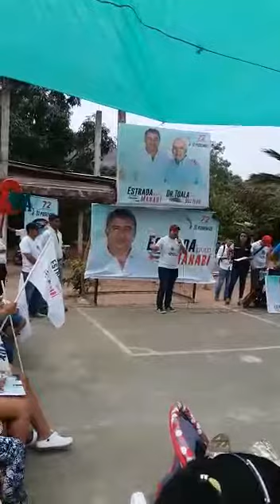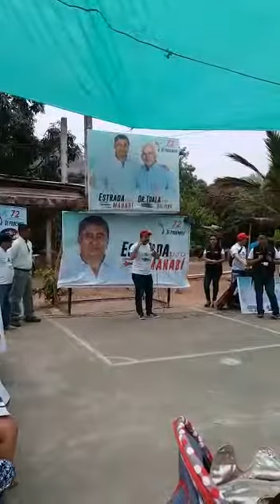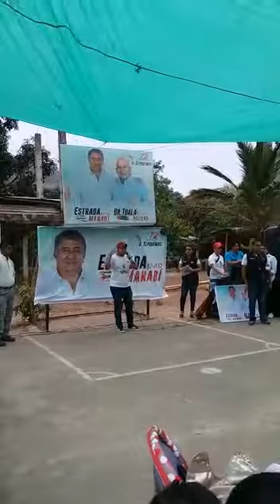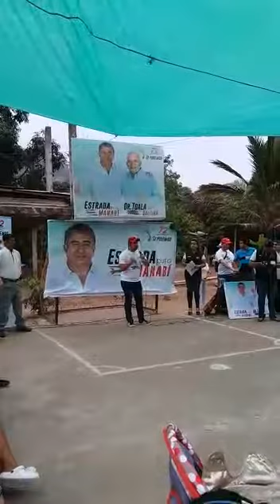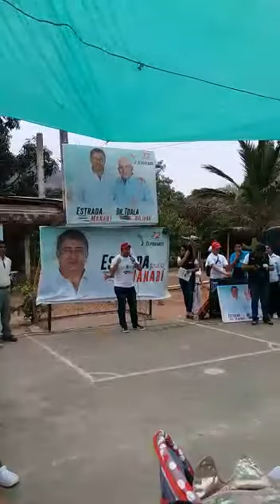Construyendo un futuro para la Parroquia Quiroga